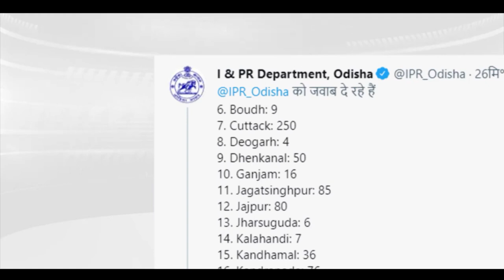ରାଜ୍ୟରେ ପୁଣି 62 ଜୀବନ ନେଲା ଭାଇରସ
ରାଜ୍ୟରେ ପୁଣି 62 ଜୀବନ ନେଲା ଭାଇରସ । ଏଥିରେ ଖୋର୍ଦ୍ଧାରୁ ରେକର୍ଡ 42 ଜଣ ମୃତକ ରହିଛନ୍ତି । ସେହିପରି ସୁନ୍ଦରଗଡ଼ରୁ 10, କେନ୍ଦ୍ରାପଡ଼ାରୁ 4 ଜଣ ମୃତକ ରହିଛନ୍ତି ।